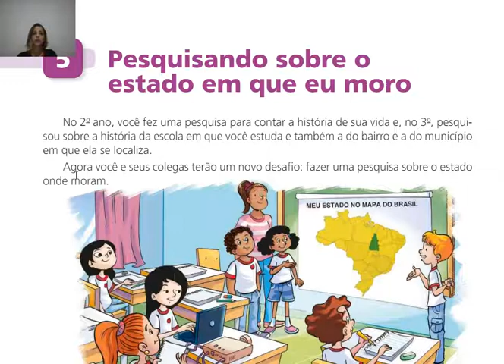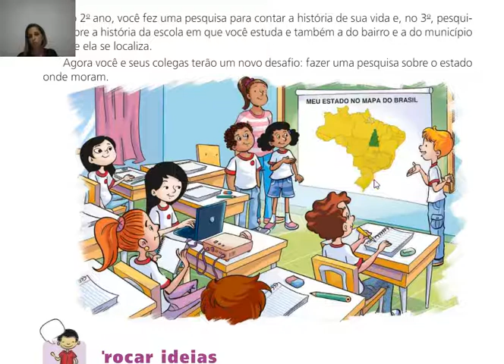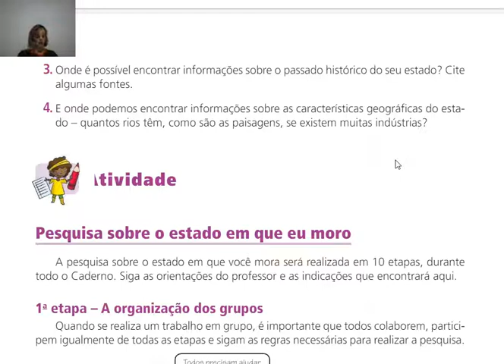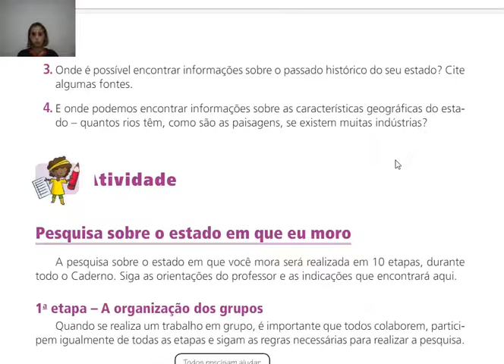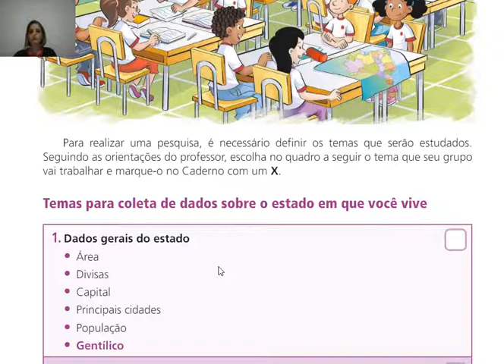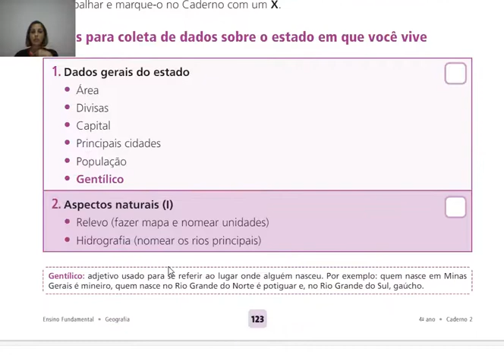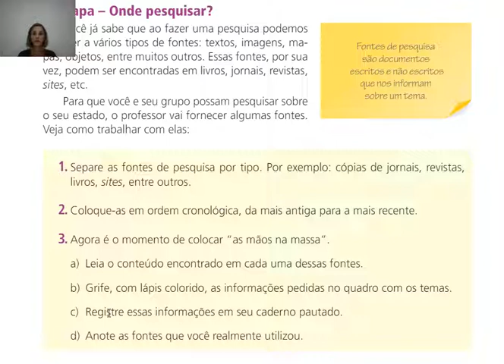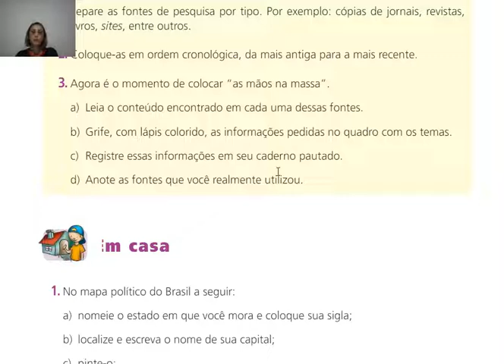4º ano A - Geografia - Aula 5: Pesquisando sobre o estado onde eu moro - parte 1 - 21/05/2020